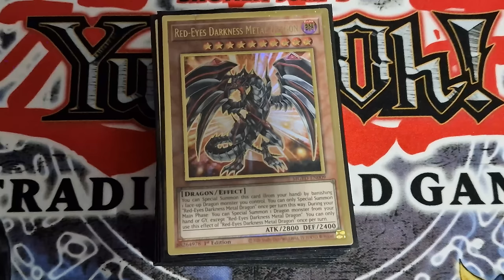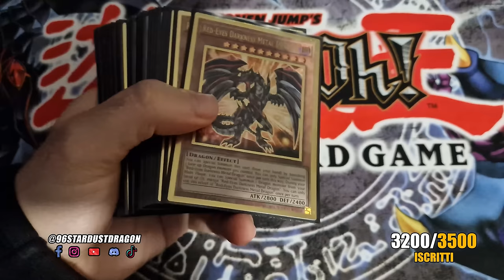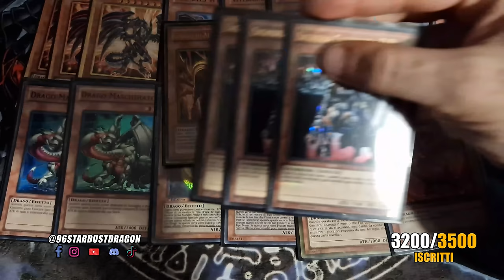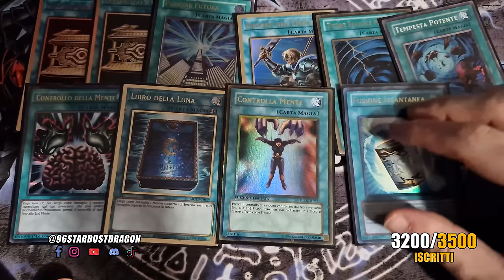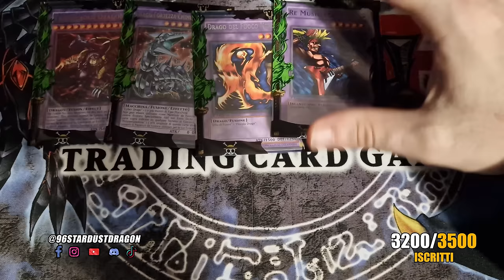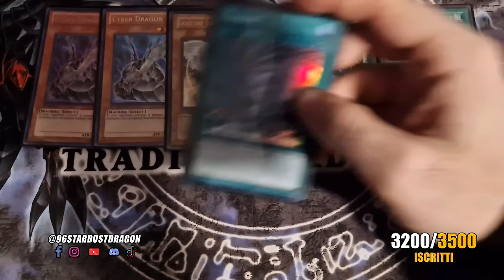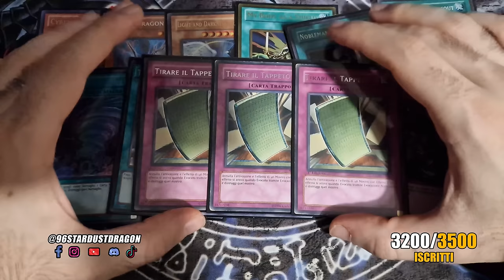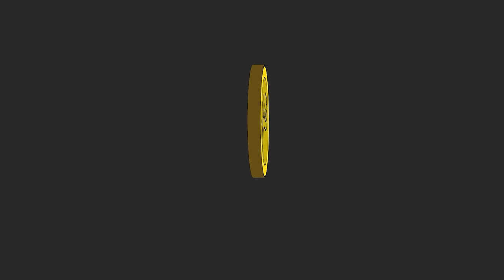1st Place EDISON Format DRAGON SYNCHRO DECK Profile | DISASTER DRAGON • YuGiOh TCG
📌| Capitoli Video
00:00 Pairs e Partite
03:36 Decklist MONSTERS
06:18 Decklist SPELLS
07:50 Decklist TRAPS
08:33 Decklist EXTRA DECK
10:53 Decklist SIDE DECK
15:10 SITUAZIONE DEL CANALE e Conclusioni